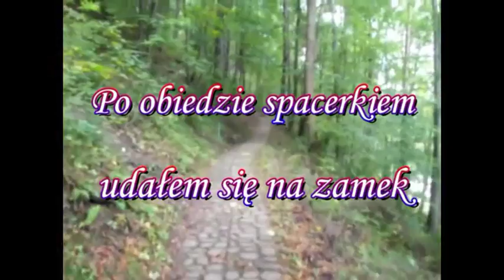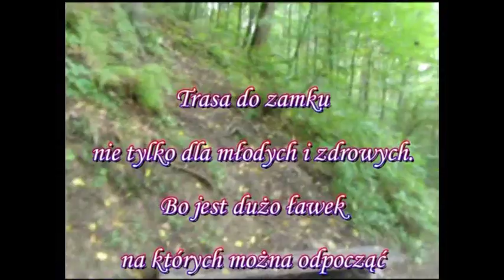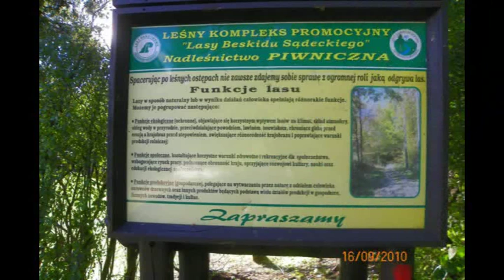Muszyna góra Baszta.wmv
Pierwszy dzień pobytu w Muszynie. Z wielką ciekawością dotarłem do zamku